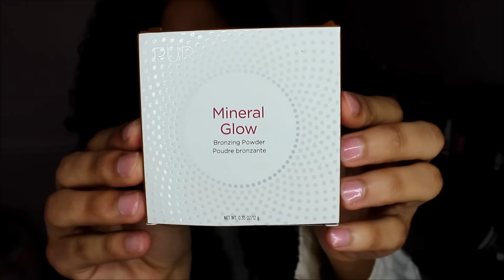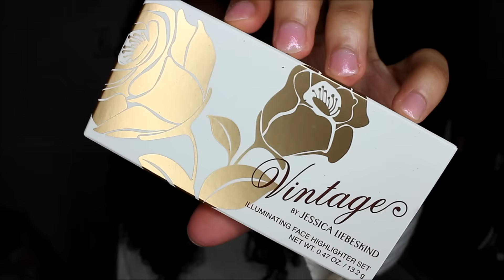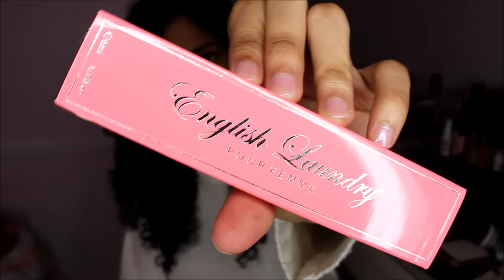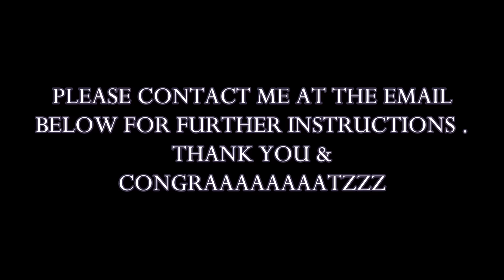HAVING A BABY TODAY - Hubby Voiceover- BoxyCharm Unboxing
Thank you BOXYCHARM for sending the box for a honest review:)

HEY BEAUTIES, I AM IN THE HOSPITAL WITH THE INTENTION OF HAVING A BABY TODAY BUT WE WILL SEE BY THE DESCRIPTION OF THE VIDEO AFTER THIS ONE AND FOR QUICKER UPDATES, FOLLOW ME ON IG. HOPEFULLY YOU ENJOY THE NEWS AND EXCITEMENT BEING TOLD THROUGH MY HUSBAND'S POINT OF VIEW LOL.

About me:
o Instagram: officialcurlsbeauty
Let’s make it beautiful, one curl at a time…